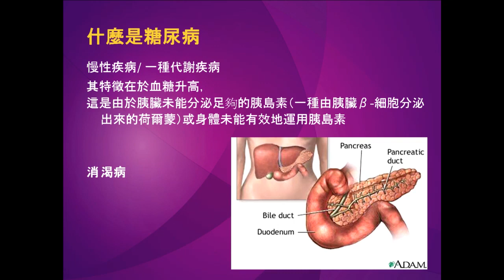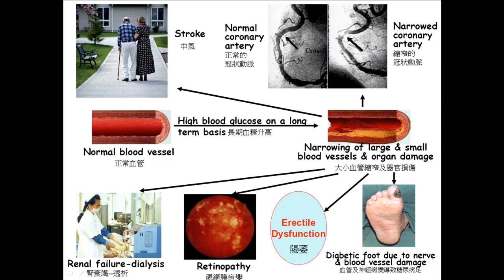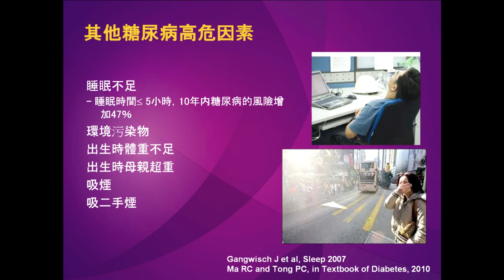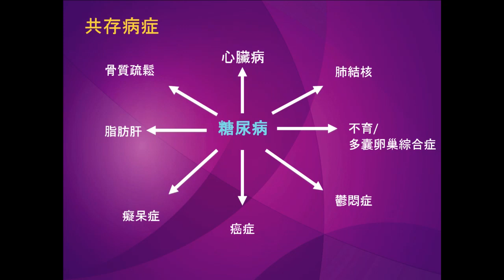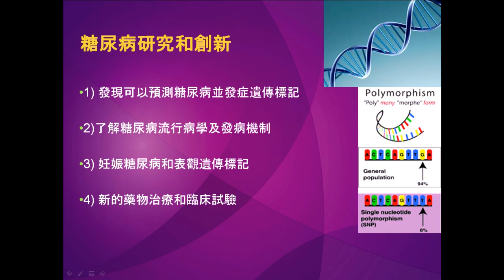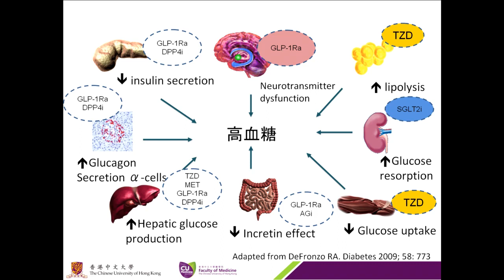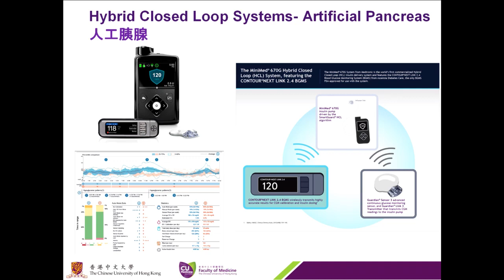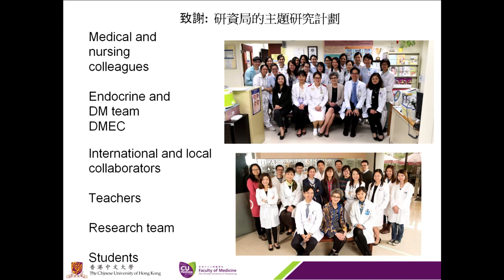Public Lecture: Theme-based Research Scheme - Diabetes: a Global Epidemic in Need of Novel Solutions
Public Lecture delivered by Professor Ronald Ching-wan Ma at the Hong Kong Science Museum on 14 December 2019